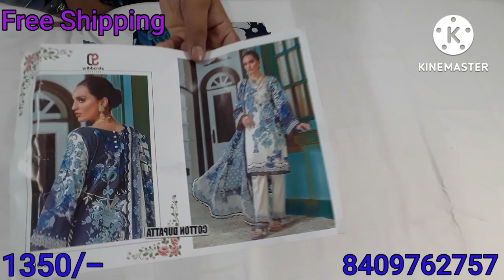COTTON SUITS BY SHRADHA DESIGNER WITH PATCHWORK ⚡@ 8409762757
• Cotton patchwork  suits by Shradha designer •

Fabric detail:-
Shirt : Printed Cotton
Bottom: Plain Cotton
Dupatta: Printed Cotton

Payment through:
Google pay ✔
# Phone pay ✔
# Account transfer ✔

❌ No COD ❌